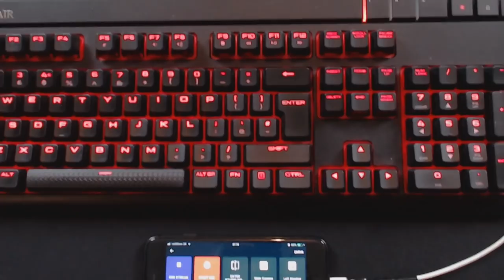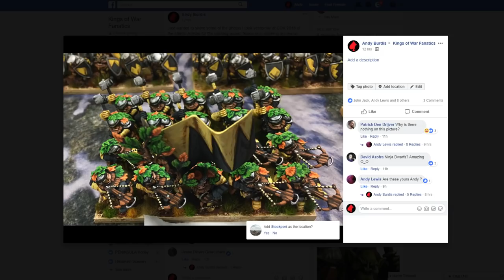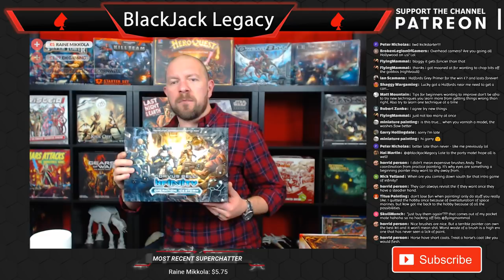Miniature Painting Tips - Monday Night Live Stream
Tonights Monday Night Live Stream is focusing on Miniature Painting tips for both beginners and more experienced painters to help you get that army done better or faster!